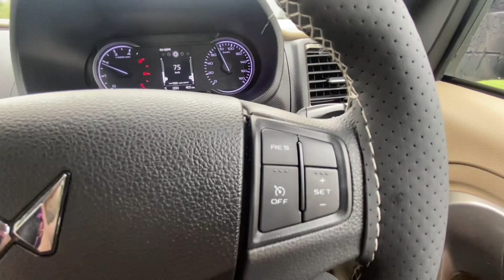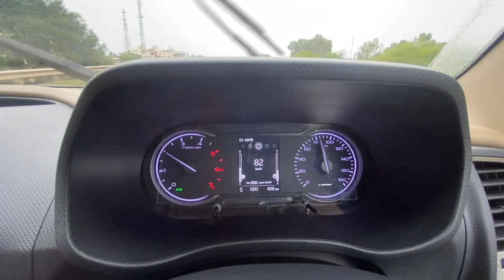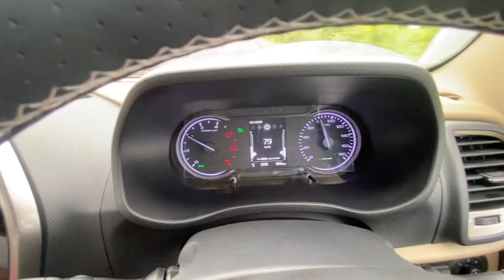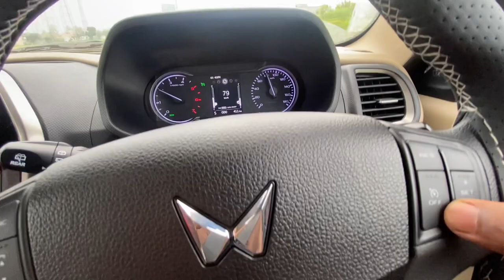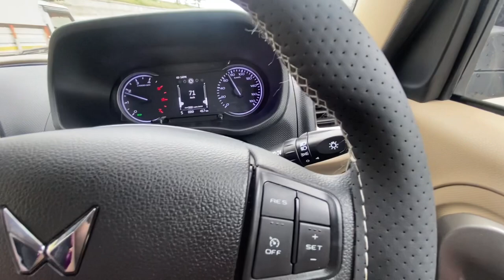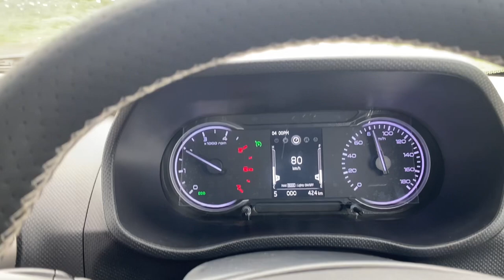Bolero Neo N10 (R) BS 6.2 Cruise Control System | How to deal with Bolero Neo Cruise Control